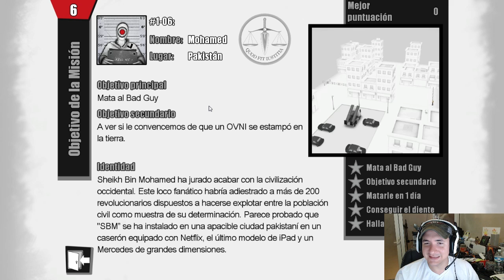Kill the Bad Guy con ALK4PON3 Ep. 2 "Ser asesino esta bien HD"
Que tal Razita les traigo otro capitulo de este juegaso!! Esta super entretenido y requiere de algo de creatividad, que lo disfruten!!

Video Especiales.